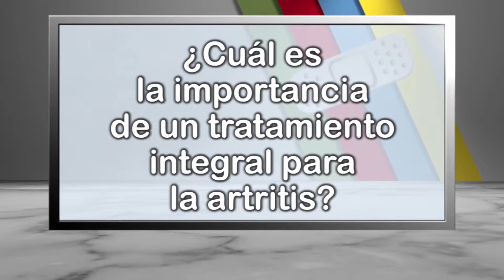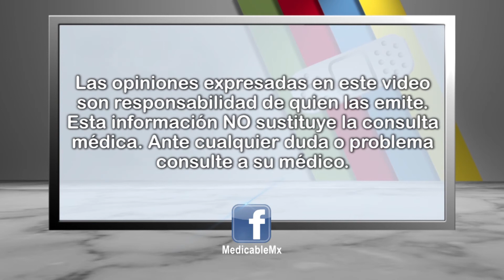¿Cuál es la importancia de un tratamiento integral para la artritis?